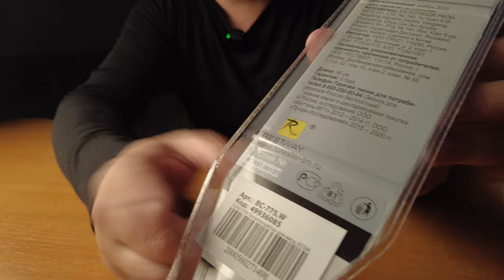Щипцы для гриля Forester.